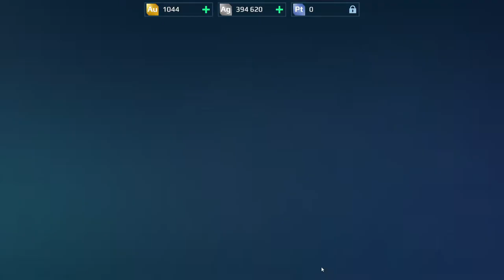War Robots Gameplay (PC) - #9, Level 20, Cryptic Fenrir, Griffin, Doc, Jesse